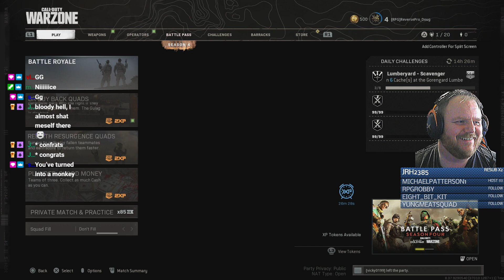My 1st Solo Win on Warzone